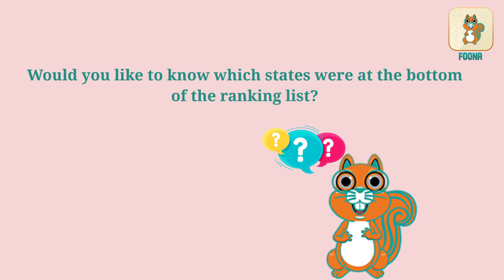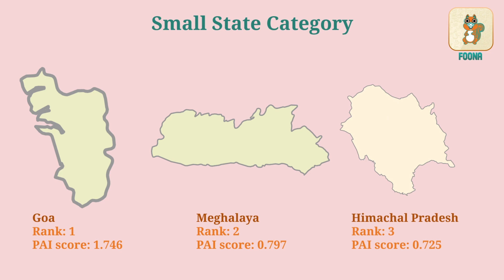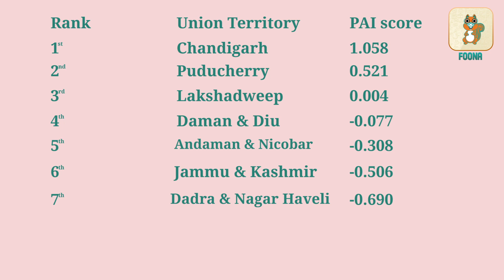Indian States Rankings | Best performer state and worst performer state | Public Affairs Centre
Find out the best and the worst performer state of India as per the Public Affairs Index 2020. The annual PAI report was released on 30th October 2020 by the Public Affairs Centre.